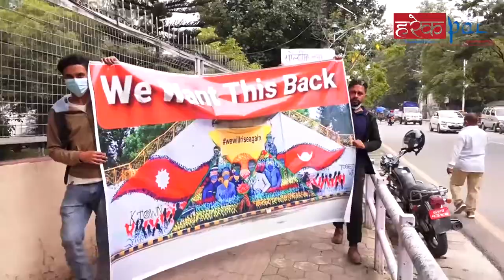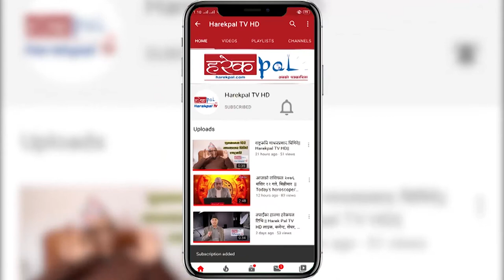नेविसंगको ज्ञापन पत्र ll Nepal Student Union ll Nepali Congress